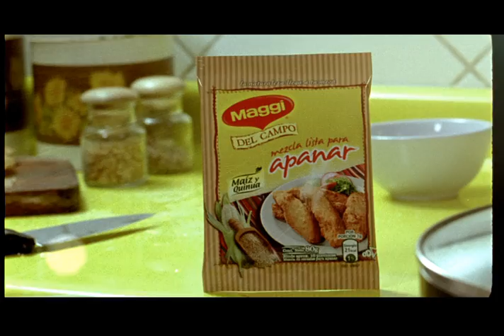MAGGI aplauso a mama